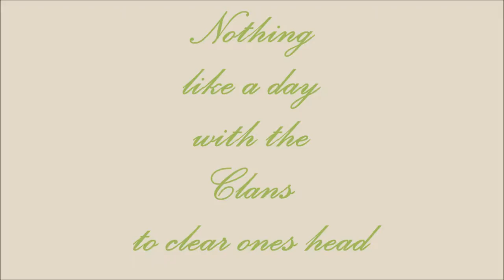Modesto Highland Games 2016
A couple of hours mixing with the Clans.  Thank you Modesto St. Andrews Society for this 35th Annual Event.